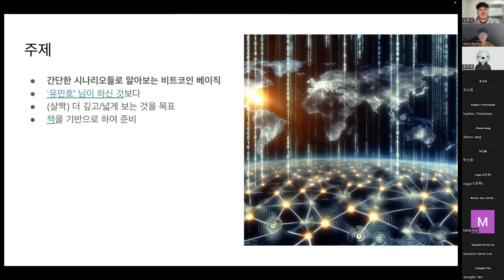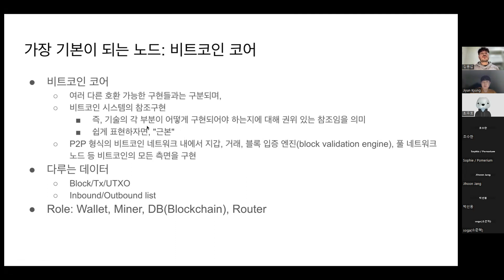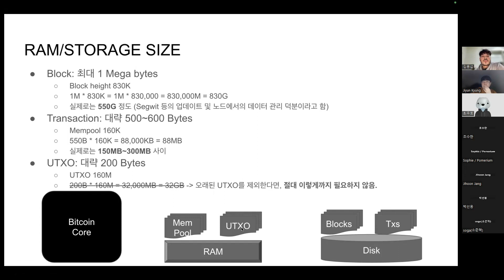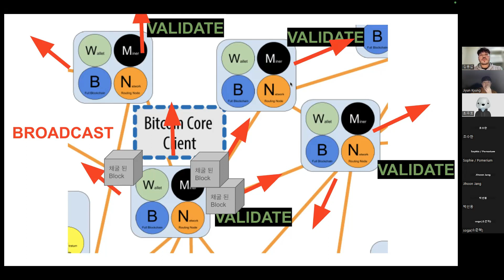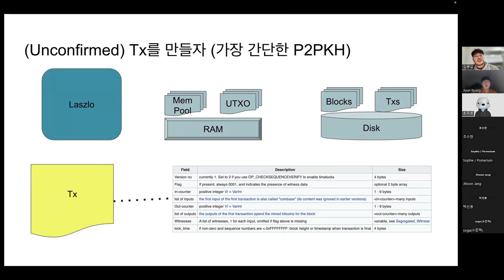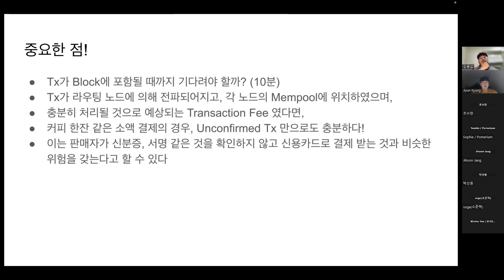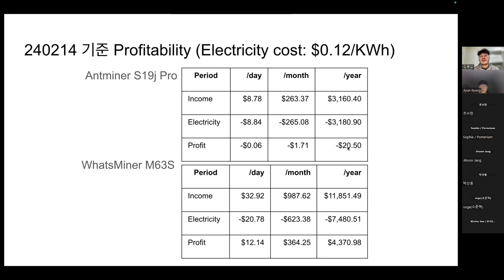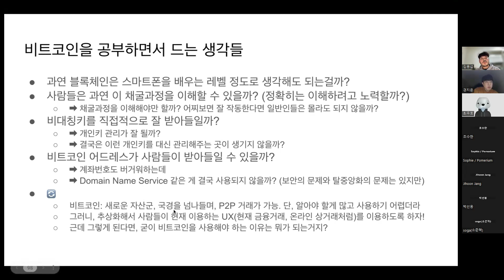[블파스] 비트코인 네트워크 Based on Mastering Bitcoin 2nd | 김용섭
- 비트코인 기본 + BitcoinCore
- 풀노드(Full blockchain node)
- PIZZA-DAY로 알아보는 결제
- 비트코인 결제 과정
- 커피 한 잔 사기 (소액결제)
- SPV
- 미술품 구매 (고액결제)
- 51% Attack